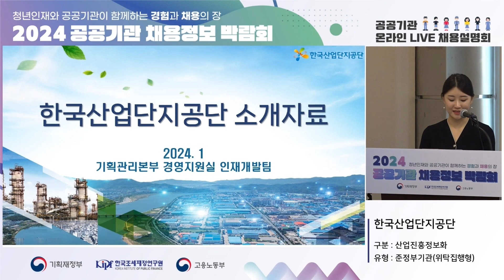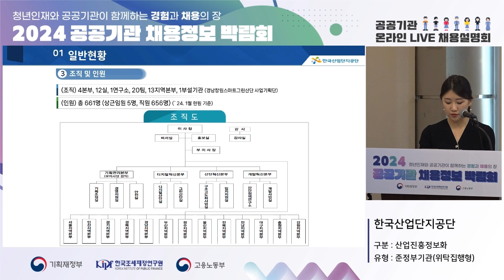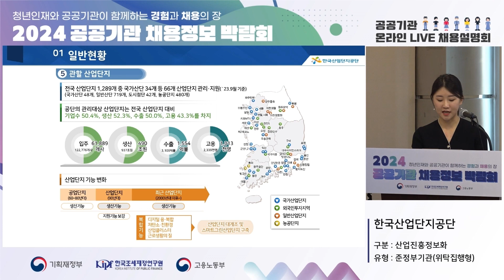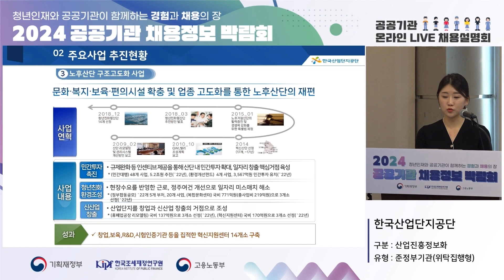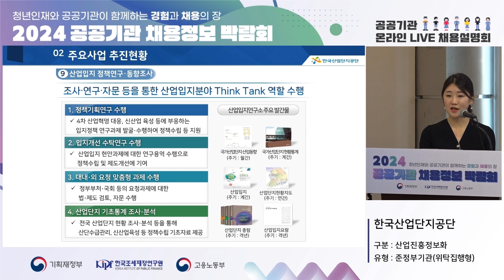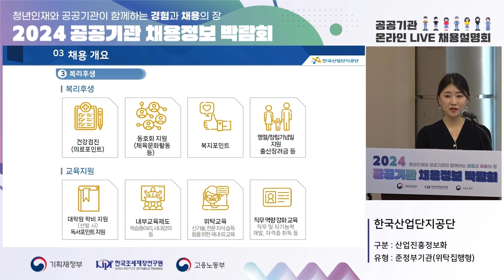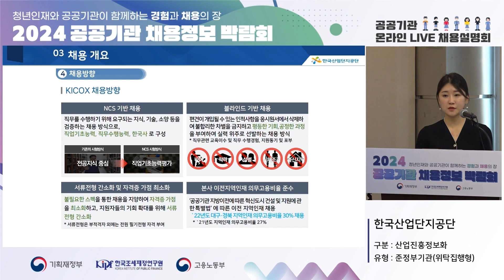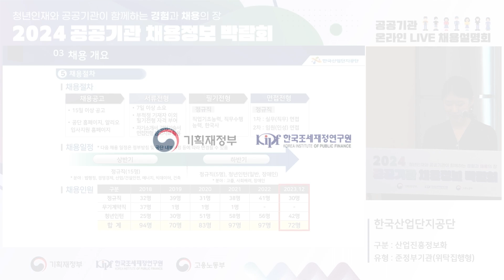2024 공공기관 채용정보박람회_한국산업단지공단 채용설명회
기획재정부가 주최하고 한국조세재정연구원이 주관하는 “2024 공공기관 채용정보박람회”는 NCS기반 블라인드 채용, 청년인턴, 고졸채용, 지역인재채용, 장애인채용 등 공공기관의 2024년도 채용정보와 취업준비생들에게 실질적으로 도움이 되는 다양한 프로그램을 제공하고자 마련한 행사입니다.

공공기관 채용 정책의 변화에 맞춰 변해가는 취업 준비 방법과 자신에게 맞는 공공기관 선택 등 취업 성공을 위한 가이드라인을 제시합니다. 자세한 내용은 홈페이지를 참고하세요!